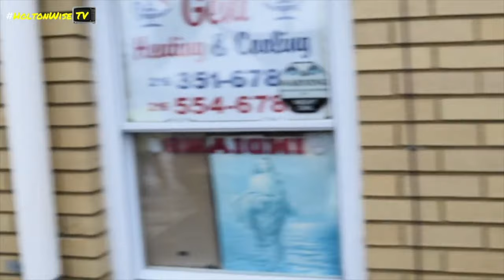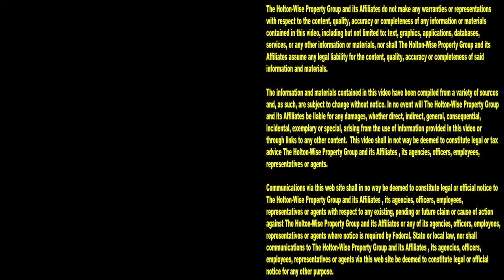Evicting Tenants is the Worst | Tenants From Hell 269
Evicting tenants is one dirty job. But you know what they say, it's a dirty job, but somebody's got to do it. Tune in to HoltonWiseTV to see the most shocking evictions caught on tape. Evicting tenants is the worst, and HoltonWiseTV is dedicated to providing viewers with all of the eviction footage they can stomach.